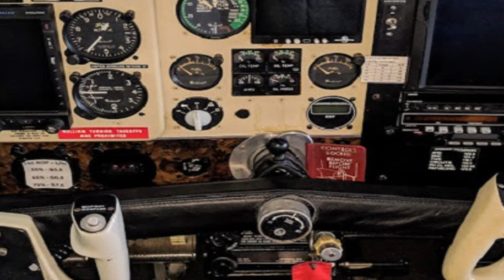BEECHCRAFT BONANZA A36 AirplanesForSale.com.au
BEECHCRAFT BONANZA A36  FOR SALE.
TO PURCHASE THIS AIRCRAFT CALL DONNA ON